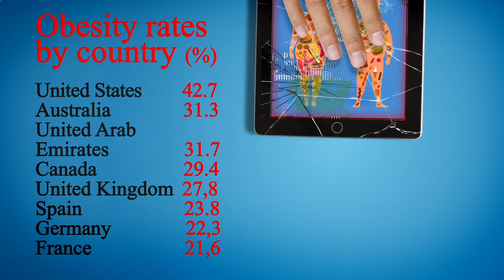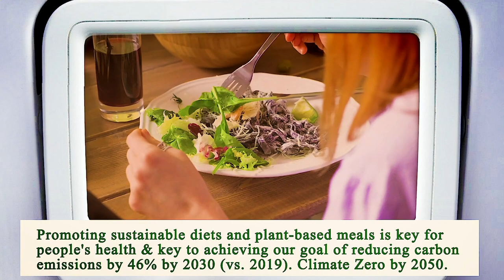Close to Me Restaurant Phoenix 85004 AZ, Maricopa County, Arizona